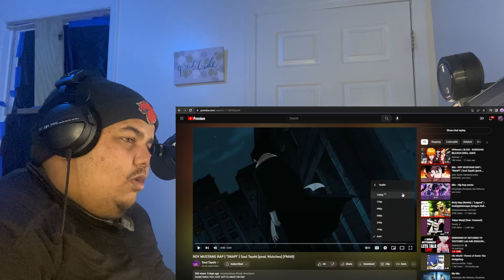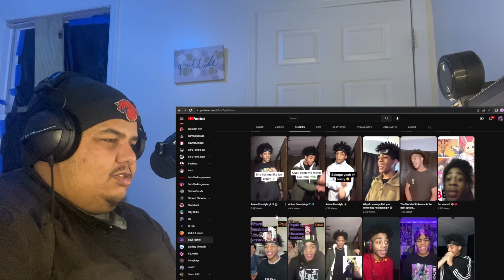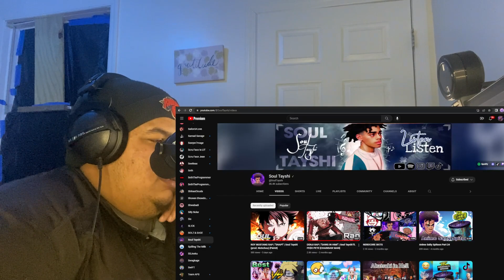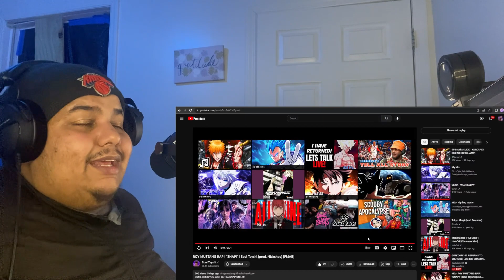ROY MUSTANG RAP REACTION | "SNAP!" | Soul Tayshi (prod. Nickchou) [FMAB]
REACTING to ROY MUSTANG RAP | "SNAP!" | Soul Tayshi (prod. Nickchou) [FMAB]